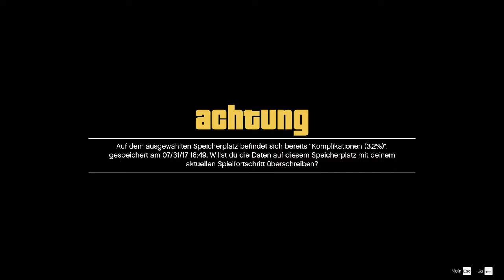05 - GTA V - Franklin und Michael lernen sich näher kennen Part 2 und ne Entführung